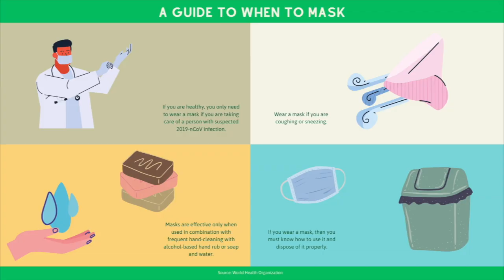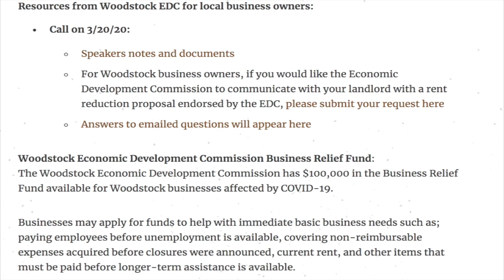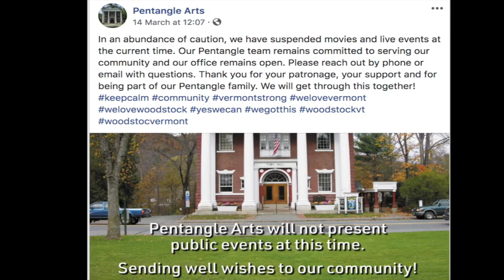20200330 WCTV Community Bulletin Board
Find out local info !